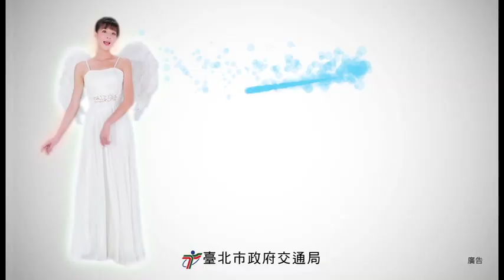路口安全篇 - 天使 V.S 死神? (國語完整版)